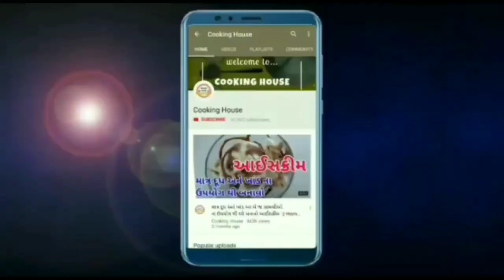100% બજાર જેવો ફરાળી કેળા નો ચેવડો બનાવવાની પરફેક્ટ રીત kela no chevdo / farali recipes in gujarati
100% બજાર જેવો ફરાળી કેળા નો ચેવડો બનાવવાની પરફેક્ટ રીત kela no chevdo / farali recipes in gujarati